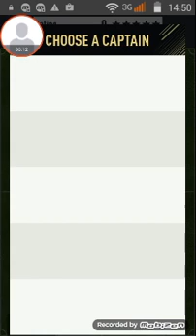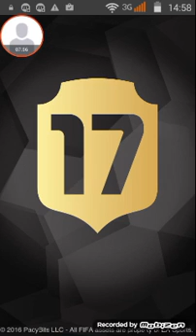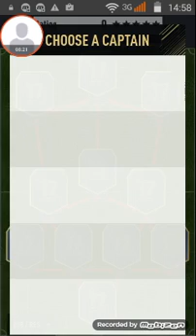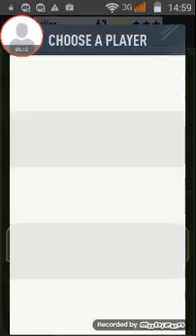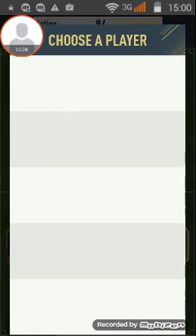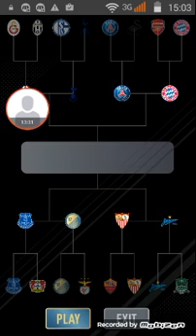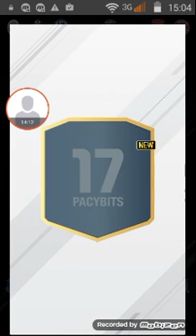Fut 17 Draft pobijeda